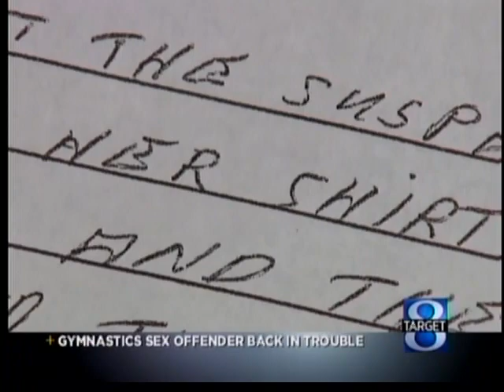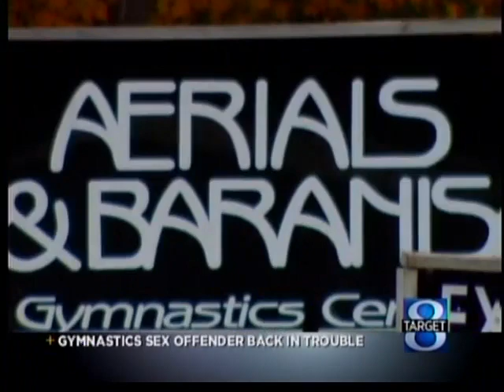Sex offender teaching gymnastics in GR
Registered sex offender Paul Hagan is a coach at Aerials and Baranis.